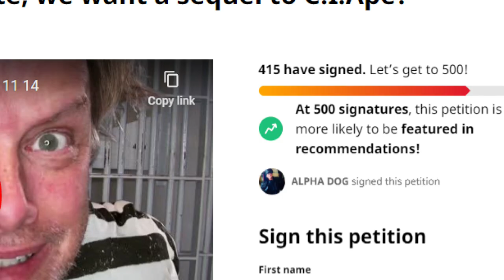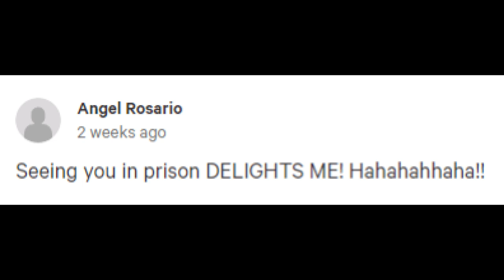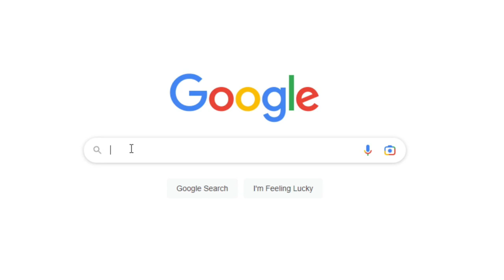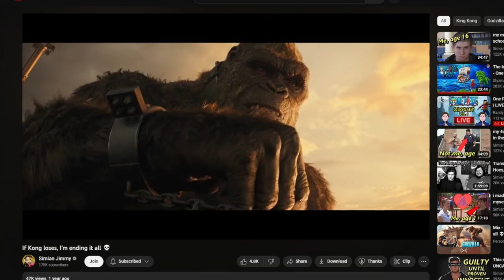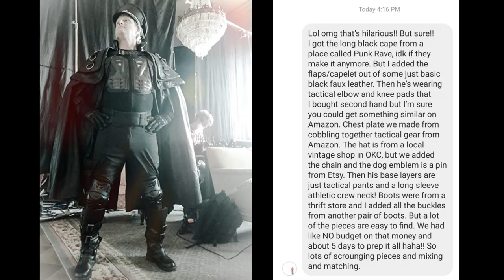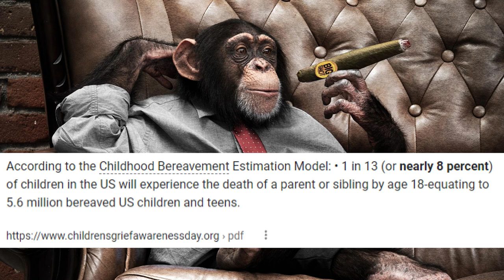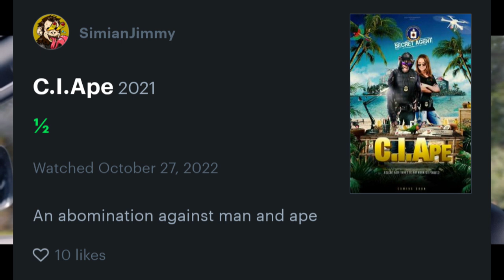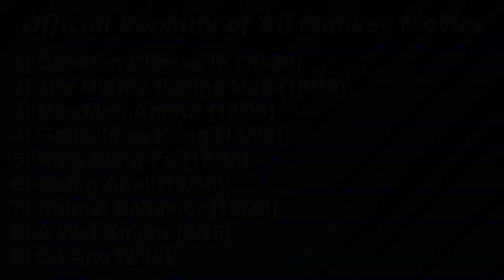C.I.Ape - Monkey Box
0:00 Intro
4:10 Monkey Hijinx
11:10 Monkey Performance
13:28 Overall Movie Quality
18:57 Final Score